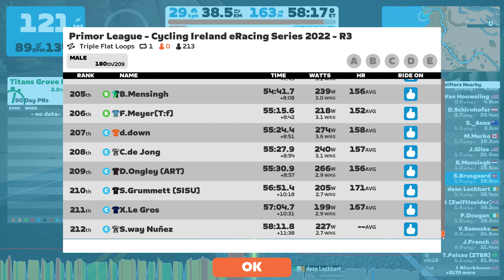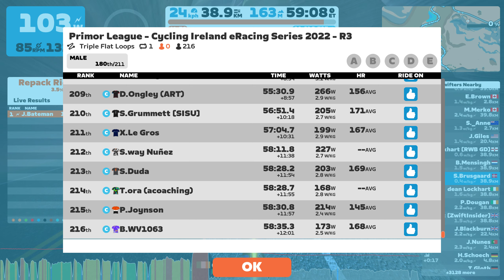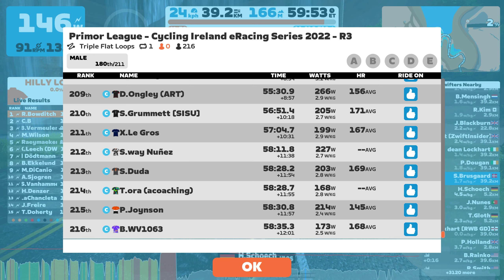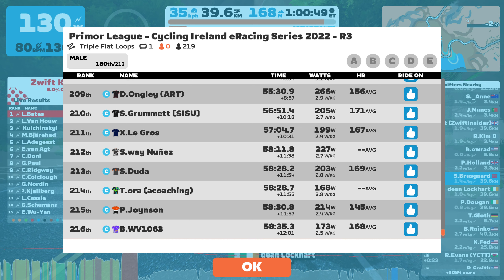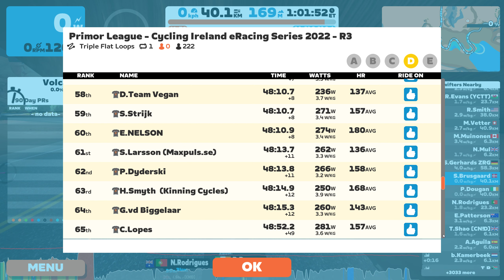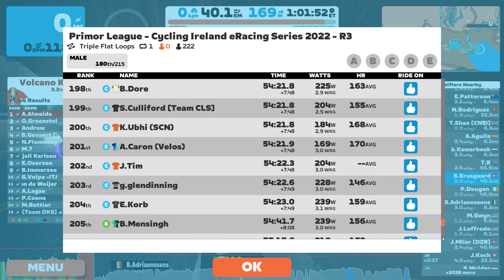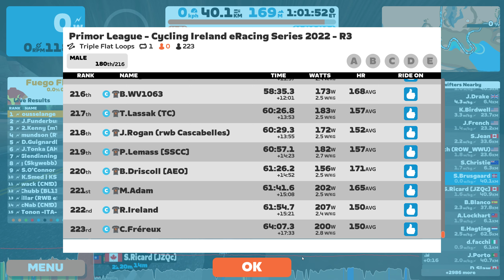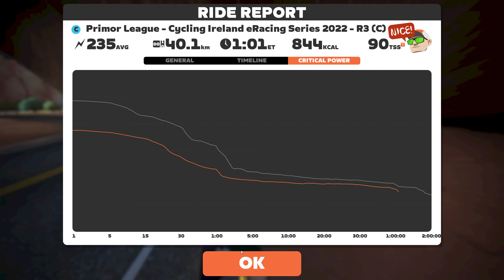Primor League - Cycling Ireland eRacing Series 2022 - R3 (C) 28/10/2022 - Triple Flat Loops